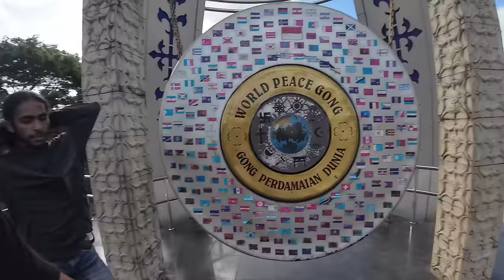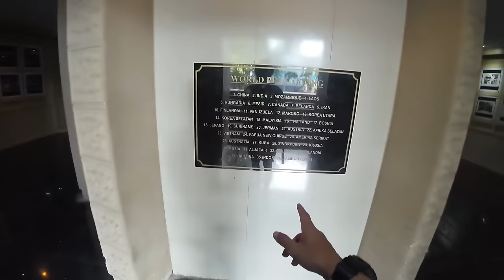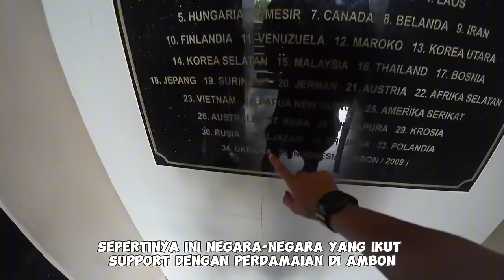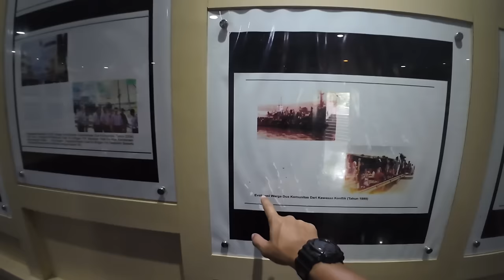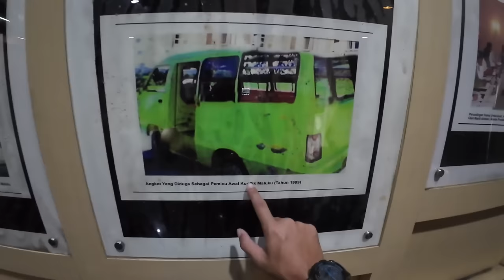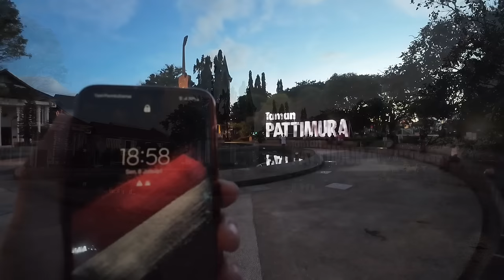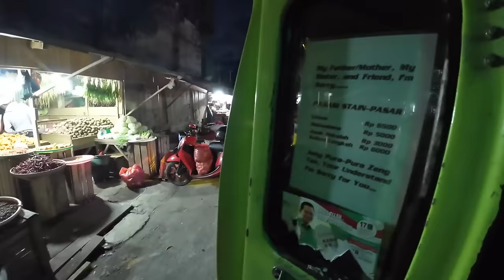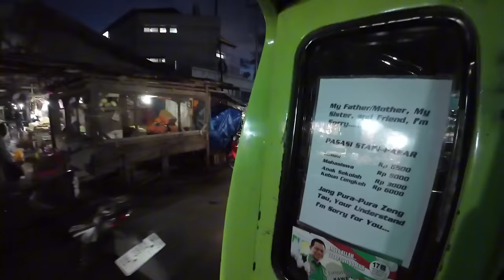JALAN-JALAN SORE DI KOTA AMBON MANISE - Ada Gong Perdamaian Disini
Terimakasih buat teman-teman yang sudah nonton video ini mengenai cerita perjalanan saya dalam edisi Trip Tahun Baruan arah kembali menuju ke Pulau Jawa. Untuk cerita di episode kali ini, saya sudah berada di Kota Ambon, Pulau Ambon, Provinsi Maluku, dimana dalam cerita trip KM Ciremai sebelumnya, tiket saya berakhir di kota ini. Untuk itu, dalam beberapa hari di Ambon, saya akan mencoba mengexplore sedikit dari banyaknya hal yang menarik di kota ini.

Tas Carrier saya
CLAW FEEL FREE

Enjoy this video ya, semoga bisa menghibur dan mengedukasi :)